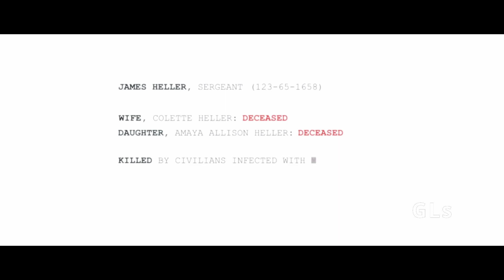PROTOTYPE 2 INTRO | Gameplay